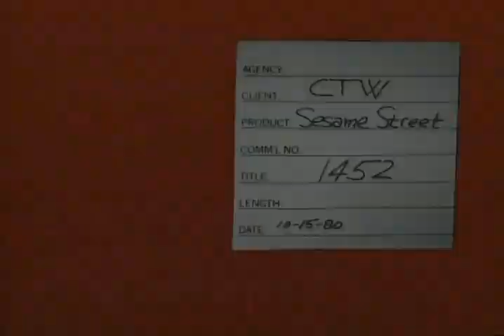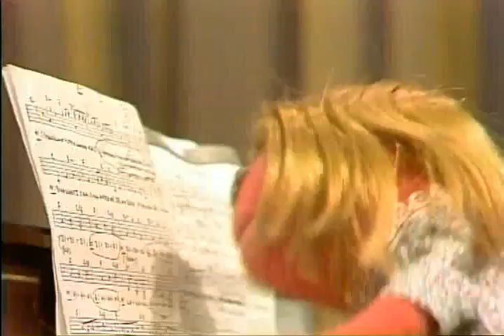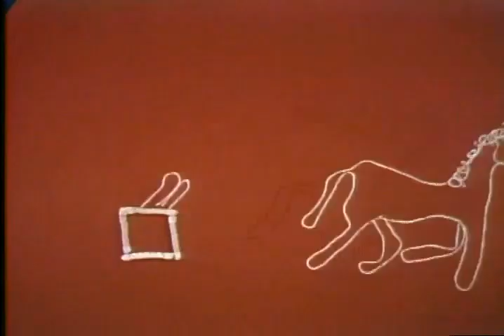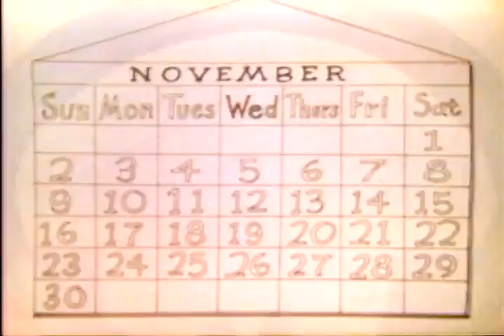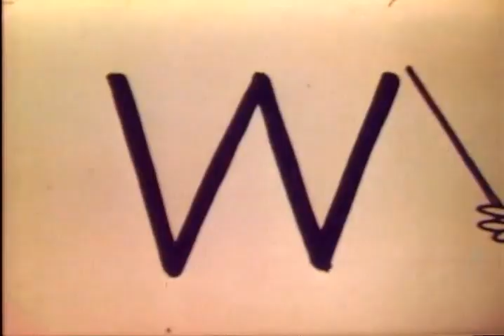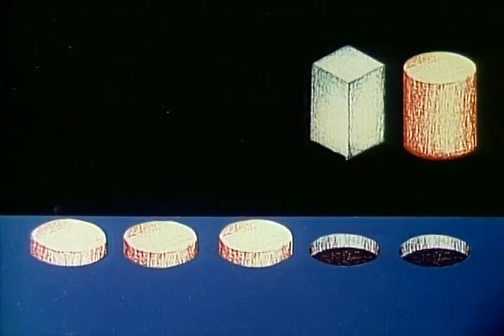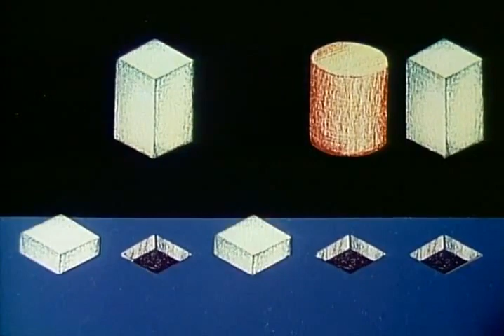Sesame Street - Episode 1452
missing the final scene